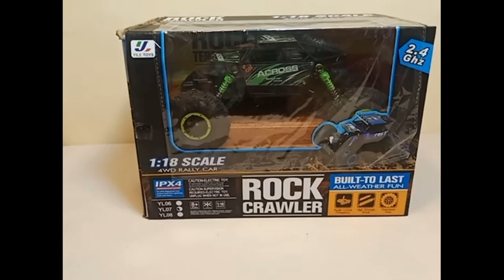R C Rock Crawler rally car unboxing testing |ROCK CRAWLER RC CAR |Toystech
Rock crawler R C Remote control Toy Car |Unboxing & Testing | ToysTech
Unboxing And Testing | RC ROCK CRAWLER 4WD RALLY CAR
rc rock crawler rally car unboxing testing
toyunboxing inhindi
रिमोट कंट्रोल कार वीडियो
रिमोट कंट्रोल कार

🏎Function: Ten-way omni-directional remote control, 4WD, 2.4G remote controller, music and dance, program, steam-whistle, car body deformation, 40-60 Feet control distance
🏎Program: you can set 16 movements by remote controller and the car will demonstrate accordingly.\Mecanum wheel: the specific walking mode is straight, oblique, transverse, s-traveling, and rotation at any angle with radius
🏎Ten-way omni-directional: This car can travel in ten directions with bright head light, green light in car bin, colorful light in car body.Car body deformation: one-click deform with simulated steam-whistle, the stunt car will take your breath away by its amazing surprise
🏎Four Huge Big Bore Aluminum shocks give all the suspension action you need to get out, the extra-large capacity gives you extra control and damping action
🏎Perfect combination of elastic coating, realistic plating front bumper, rugged tires and shock-absorbing main body, the RC car is totally shock-resistant and offers the protection for electronic components inside.

Professional big LED Ring Light with 2 color modes Dimmable Lighting
Buy links
Higadget 1:18 Scale 2.4 Ghz Dirt Drift Waterproof Remote Controlled Rock Crawler 4 Wheel Drive RC Monster Truck
Figure with Light & Roar Sound

Baby Sleep Projector With Star Light Show And Music

Deformation combat tank toy

baby walker love baby

Robot Dance

Dream house hold

study table /laptop table /bed table

12 in 1 Carry Cot Cum Bouncer